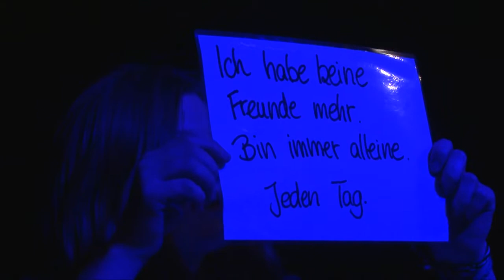Sternenkind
Gemeinschaftshauptschule Kirchenfeld in Kooperation mit cult Kunst & Kultur im Wasserturm